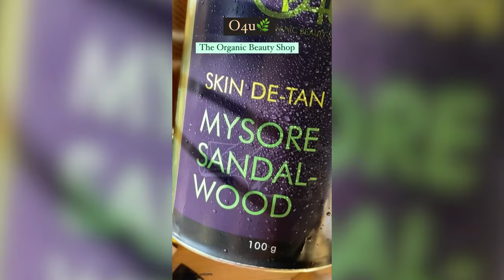Mysore Sandalwood Powder | Skin Restorative Bath & Body Oil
Mysore Sandalwood Powder
✔ Quick skin de-tan, brightens skin
✔ Reduces wrinkles, signs of ageing
✔ Keeps skin healthy, glowing
✔ For all skin types. Use as face pack

Skin Restorative Bath & Body Oil
✔ Helps skin stay soothe and hydrated
✔ Helps relax muscle tension
✔ Helps restore the lost charm and nutrients